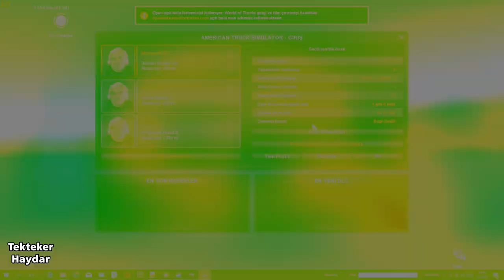ats 1.35 - DX11 ile büyük kombo harita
DİKKAT!
Washington DLC'sine sahipseniz bu kombinasyon sorun çıkaracaktır. Ancak lütfen unutmayın bu haritaların hiçbiri henüz 1.35 için güncellenmedi. Bazı sorunlar yaşamanız ihtimal dahilindedir.

ATS 1.35 için yayınladığım bu harita kombinasyonu aslında ATS 1.34 sürümünde de çalışıyor. ETS2 1.35 sürümünde bir çok harita DX11 ile çalışmadı ancak ATS eski haritalar ile çalışmakta nazlanmadı. Bu, büyük ihtimalle ATS'nin varlıklarını kullandıkları için. Çünkü ETS2'de de oyunun varlıklarını kullanan haritalar DX11 ile sorun çıkarmadan çalışıyor.

ATS 1.35 - DX11 (Washington DLC hariç diğer Tüm harita dlc'leri gereklidir)

Cana Dream 2.8.3 + Project Going North 0.9 + Mexssimap v11 + Viva Mexico v2.4.9 + Mexico Extremo 2.1.5 +  Coast to Coast 2.7 + Lapaz Cabo & San Lucas Rebuild v.1.3 + Us Expansion v2.5.1 + Radiator Springs Map Add-on